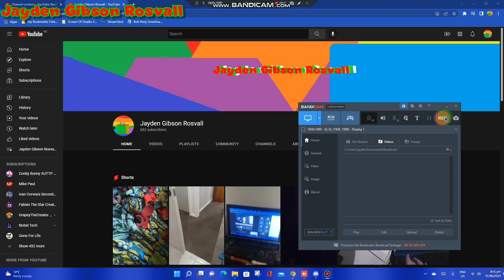Next Saturday, I will be downgrading my acer computer to Windows 10 Build 1511 v3! (DO NOT SAY WHY?)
But, I'm still sleeping! (for @EmirGemstone2ndChannel and Laure Abel and Miniature Elmo and Smallest Elmo In The World and Baby Elmo And Real Elmo!) (NOT FOR FAKE ELMO AND OKAY AYDIN AND KIMMY IDIOT CHANNEL AND GABRIEL COLE!)